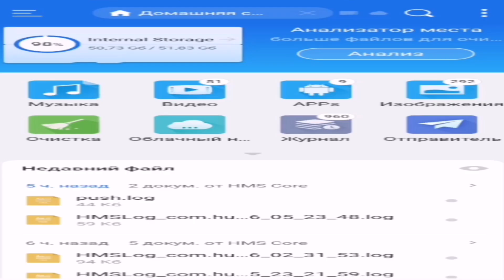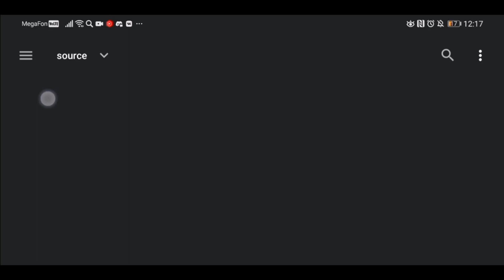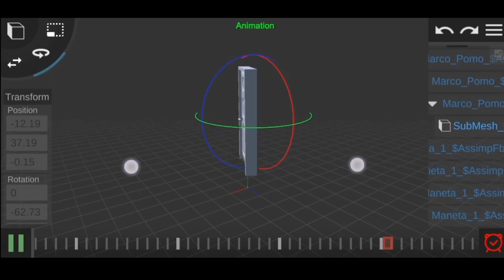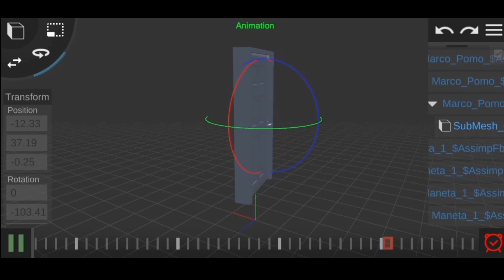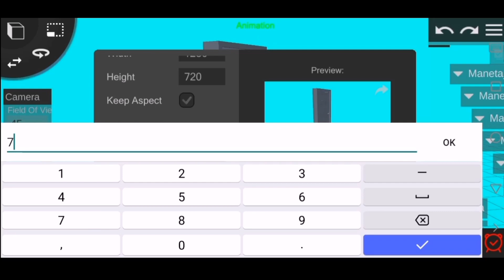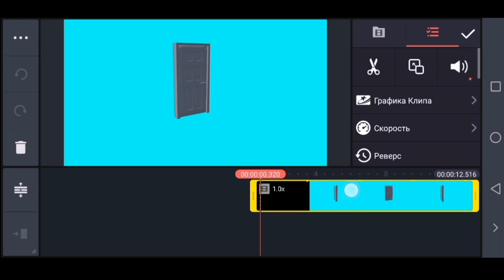как сделать мемную 3д анимацию как у мачки пасла на телефоне 🤔👉🚪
я мемный папка